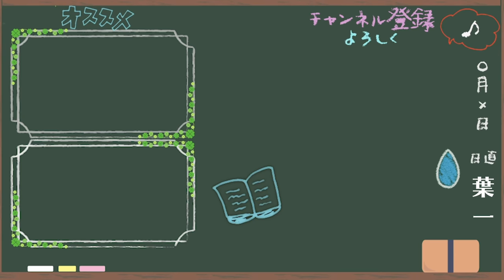コロナが心配だけど、塾に行った方がいいの？